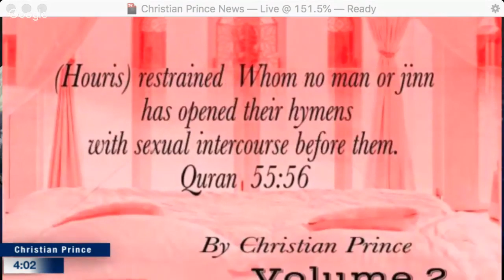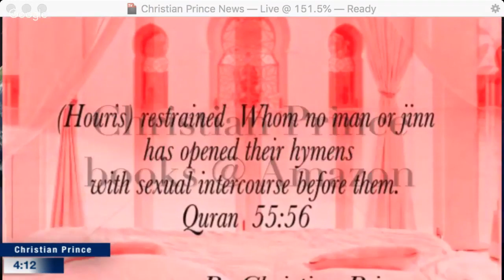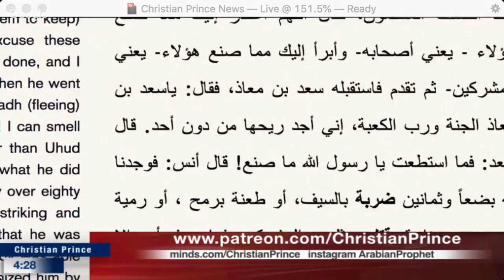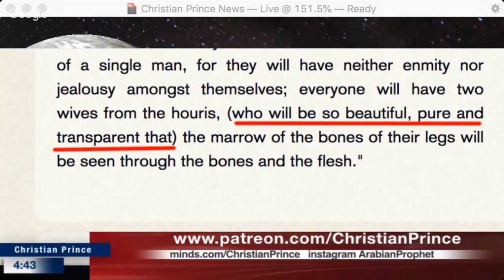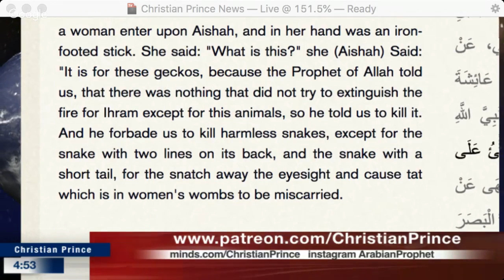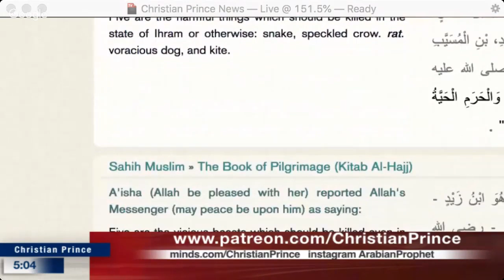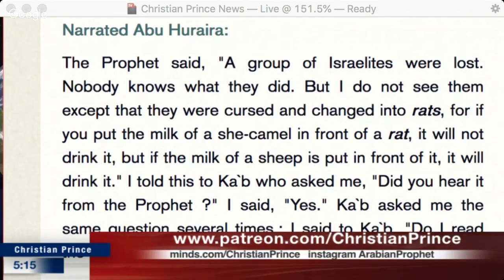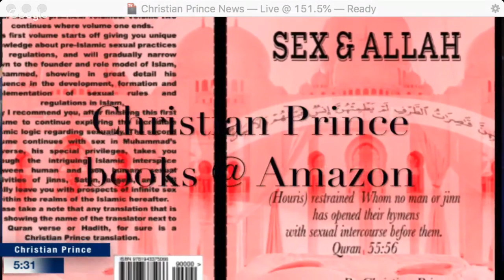Christian Prince - The Most Dangerous Animals on Earth